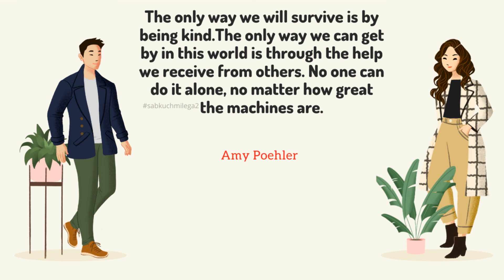Daily Quotes - Inspirational & Motivational - 20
Amy Poehler - Amy Meredith Poehler is an American actress, comedian, writer, producer, and director. After studying improv at Chicago's Second City and ImprovOlympic in the early 1990s, she co-founded the improvisational-comedy troupe Upright Citizens Brigade.